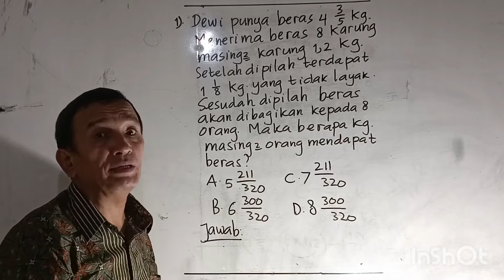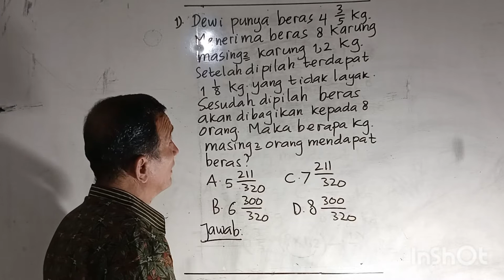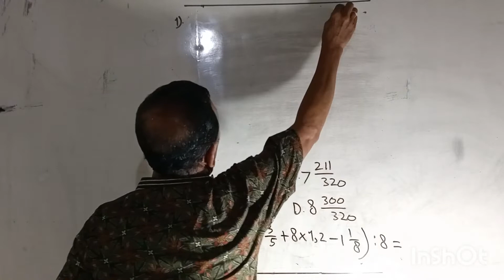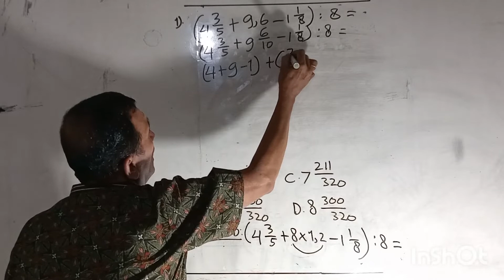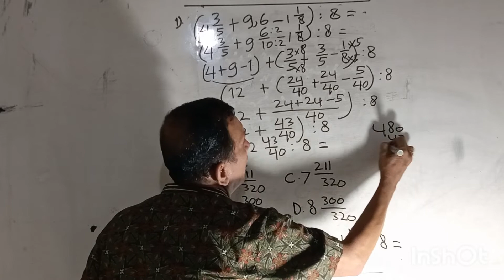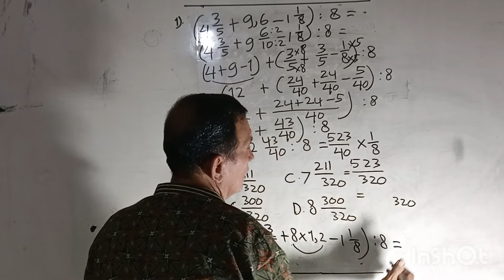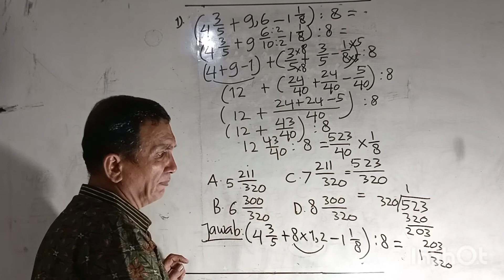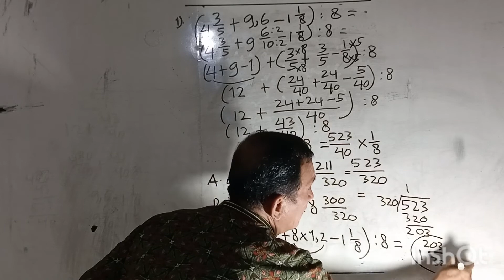Operasi Hitung Campuran Bilangan Pecahan dan Bulat (part 1)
Di dalam video ini disajikan latihan soal dan pembahasan operasi hitung campuran bilangan pecahan dan bilangan bulat.